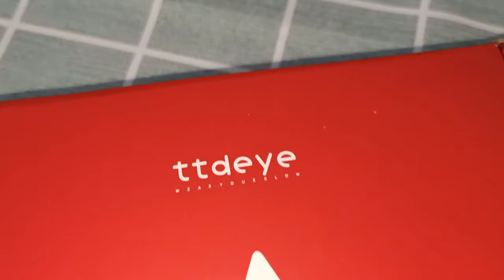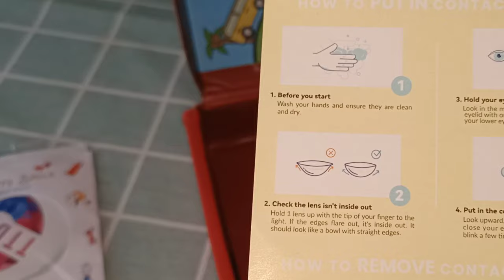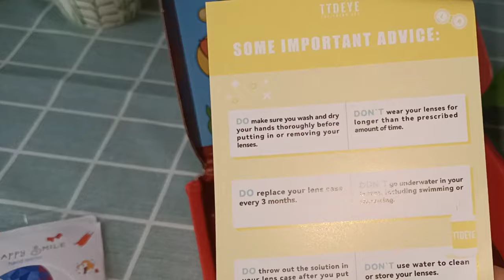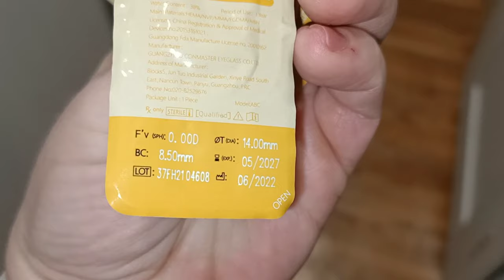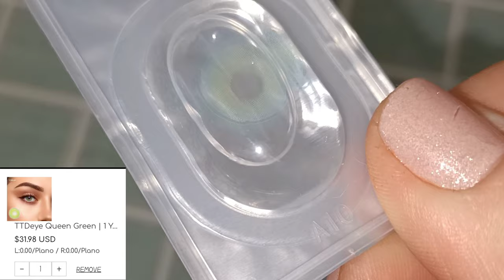ЦВЕТНЫЕ ЛИНЗЫ ОТ TTDEYE / 4 КРАСИВЫХ ОТТЕНКА🥰 КАК ПРАВИЛЬНО НАДЕВАТЬ ЛИНЗЫ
ВСЕМ ПРИВЕТ!!!
В этом видео вместе в вами распакуем посылку от ttdeye, цветные линзы - 4 красивых оттенка! Как правильно одеть линзы.